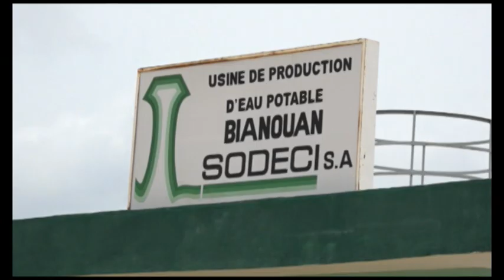Aboisso: Changement de la couleur des eaux des rivières et plans d'eau